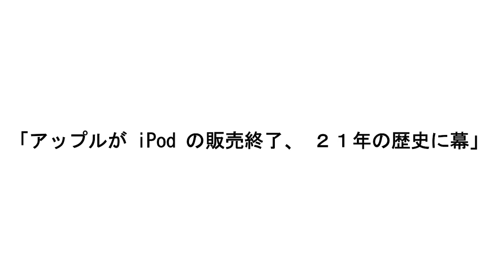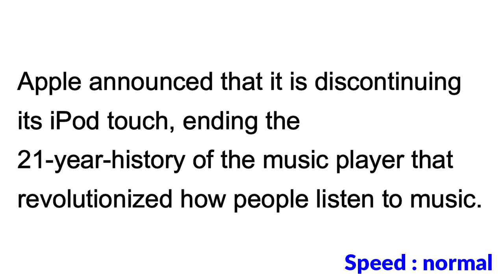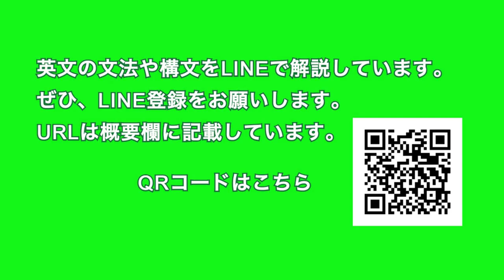【アップルが iPod の販売終了、 ２１年の歴史に幕】Apple to Discontinue the iPod after 21 Years…2022年5月12日 毎日１分！英字新聞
今回販売終了と聞いたときには、正直まだ使っている人がいたんだ、と驚きを覚えました。もう全てがスマホで済んでしまいますからね。ジョギングをしてる人も自分を含めてスマホで音楽を聞いてる人がほとんどのような気がします。。

(裏)去年の5月はほとんど毎日雨だったようですね。。